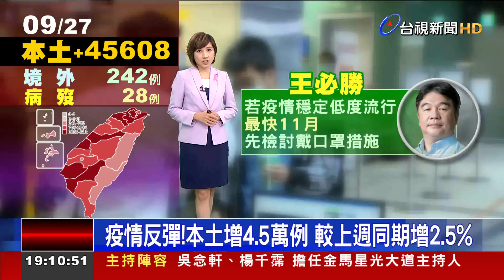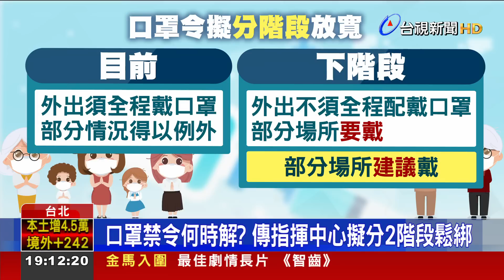疫情反彈！本土增4.5萬例 較上週同期增2.5%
今天(27)指揮中心公布 本土確診數 又回升到4.5萬例，比起上週二增加2.5%，指揮中心分析，疫情仍在高原期。而指揮官王必勝接受週刊專訪時透露，如果接下來，疫情穩定低度流行，口罩禁令 最快會在11月，分階段鬆綁，不過醫療應變組副組長 羅一鈞則回應，會看疫情走向做檢討，無法確定是否 在11月施行。而新冠疫情爆發至今，有部分民眾 從未確診過，醫師黃立民指出，這可能是因為 基因中 病毒受體較少，導致病毒 無法繁殖 造成感染，而這樣的天選之人，根據國際研究統計 只占全人口3%！